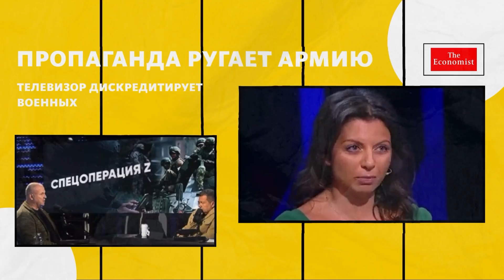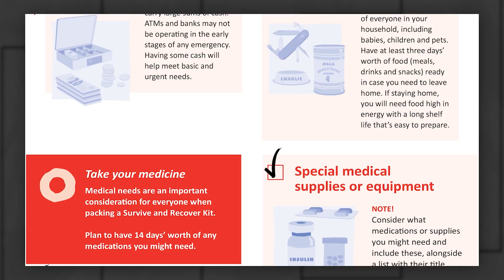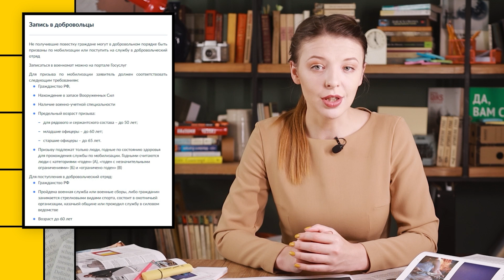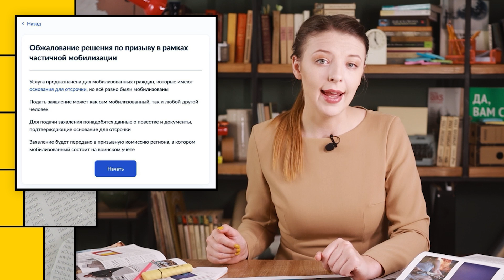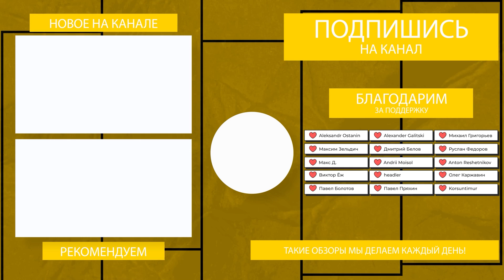Российские войска бегут от ВСУ | По телевизору ругают армию | Ядерная эскалация | Луч в Белгороде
Сегодня в выпуске обсудим, применит ли Владимир Путин ядерное оружие. Зачем российские пропагандисты дискредитируют армию? Самые свежие сводки с фронта. ВСУ продолжают наступать на Херсон. Северная Корея признает итоги референдумов, а Украина официально отказывается от переговоров. Кризис в российских типографиях. Ураган в США и переворот в Буркина-Фасо.

00:00 ВСТУПЛЕНИЕ
00:37 ЯДЕРНАЯ ЭСКАЛАЦИЯ
04:56 ПРОПАГАНДА ПРОТИВ АРМИИ
10:05 СВОДКИ С ФРОНТА
16:16 НОВОСТИ МОБИЛИЗАЦИИ
19:06 КНДР И РЕФЕРЕНДУМЫ
19:55 ГОВОРИТЬ С ПУТИНЫМ НЕ БУДУТ
20:27 КРИЗИС В ТИПОГРАФИЯХ
21:16 УРАГАН В США
21:55 ПЕРЕВОРОТ В БУРКИНА-ФАСО
23:46 АNACONDAZ СУДЯТСЯ С ПОЛИЦИЕЙ